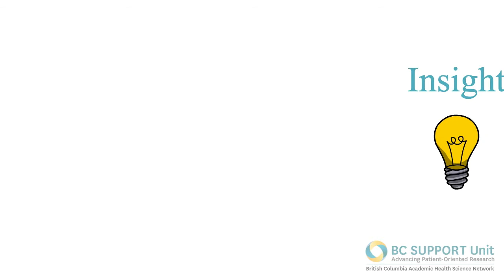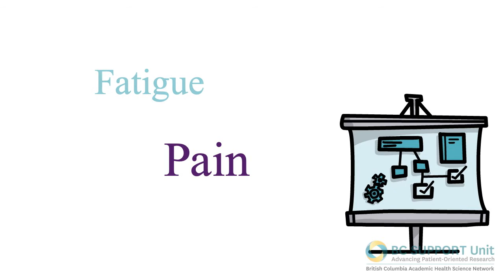Citizen Science: A Web Portal for Patients to Transform Pain Research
You can help guide health research and improve the lives of others with similar health problems. By sharing your experiences, we can learn how pain affects different people, and together we can discover new research ideas. Join now at patientscientist.ca to share your story.